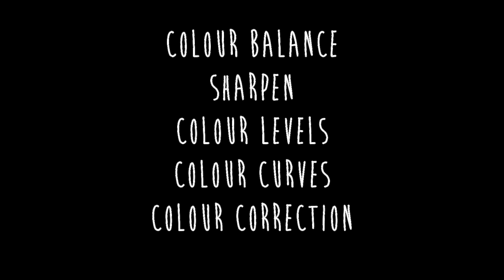Roller Derby Colour correction and grading DEMO -Sony Vegas 12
I was practicing my colour correcting and grading and thought I would upload the results.

I fixed the brightness in the second clip to bring it inline with the first then colour graded to bring it back to life.

This can be done for all footage, if you would like to know my process leave a like or DM me and ill make a tutorial.